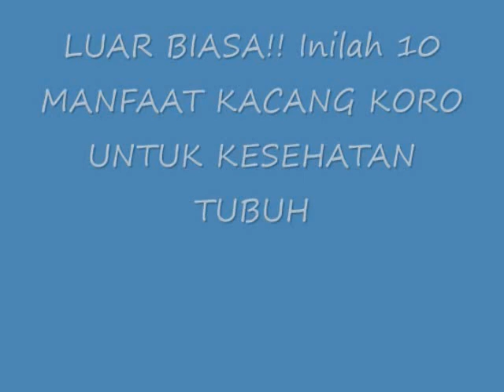LUAR BIASA!! Inilah 10 Manfaat Kacang Koro untuk Kesehatan Tubuh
Manfaat Kacang Koro untuk Kesehatan Tubuh